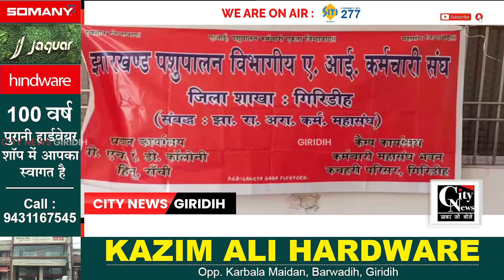Giridih झारखंड पशुपालन विभाग AI कर्मचारी संघ जिला शाखा की बैठक की गई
झारखंड पशुपालन विभाग AI कर्मचारी संघ जिला शाखा गिरिडीह की बैठक मंगलवार को कोलडीहा स्थित किरण पब्लिक स्कूल प्रांगण में की गई। यहां बैठक की अध्यक्षता प्रदेश महासचिव राजेश कुमार महतो ने की।